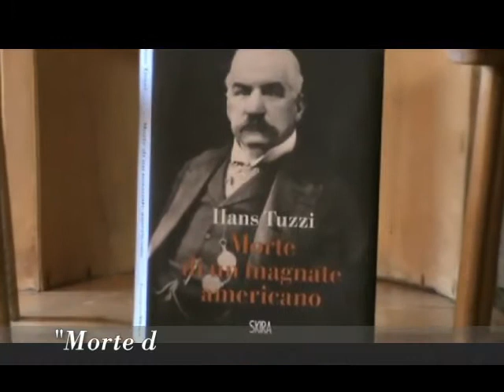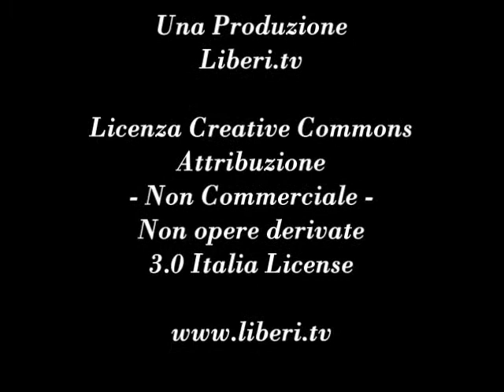"Morte di un magnate americano" di Hans Tuzzi - Note di lettura a cura di Giancarlo Calciolari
"Morte di un magnate americano" di Hans Tuzzi, Skira Editore, 2013.